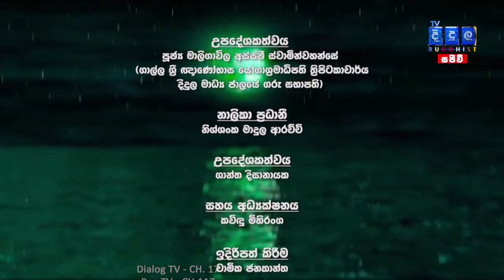ගිනි ගන්න සමාජයක නිදහස ඇති කර ගන්නේ කොහොමද? | Nana Pahana | 2023.02.03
ගිනි ගන්න සමාජයක නිදහස ඇති කර ගන්නේ කොහොමද?
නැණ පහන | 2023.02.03